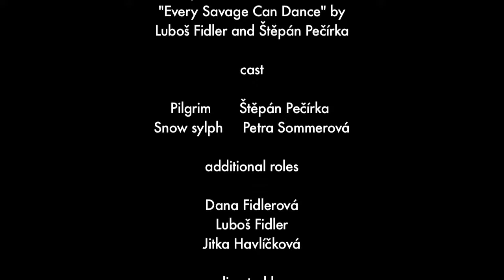najednou3.mov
This is the first music video from Lubos Fidler-Stepan Pecirka duo CD "Every Savage Can Dance" directed by Jakub Kalousek in 2010 on location near Czech-Austrian borders.
This song represents the new timbre in the contemporary Czech moderna revered by many Czech pundits.